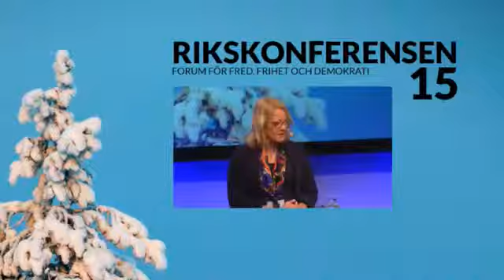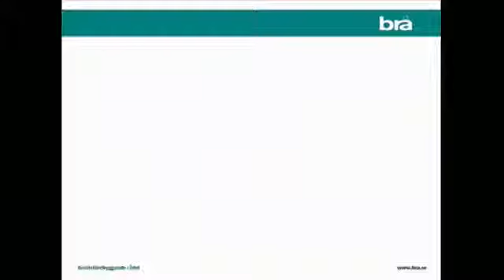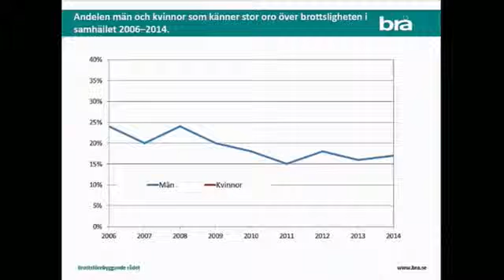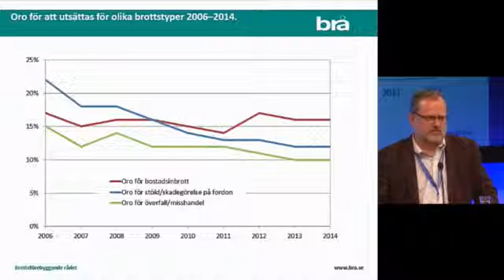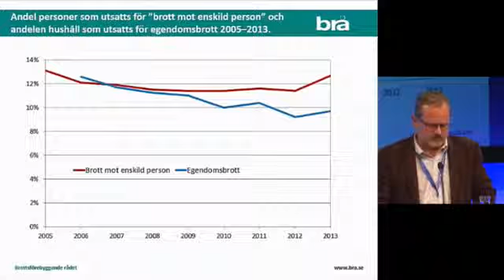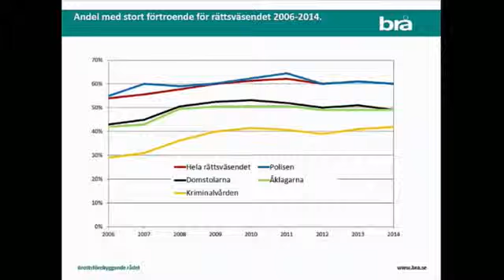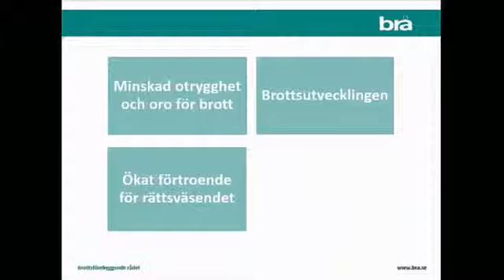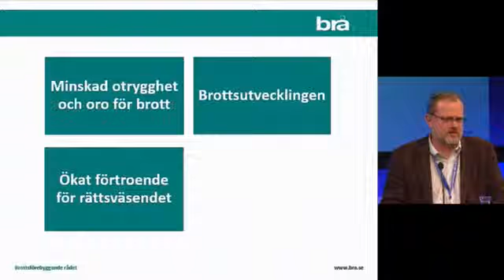Folk och Försvar - Rikskonferensen Sälen Tisdag 20150113 - 1705-1800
7:05

Nationella trygghetsundersökningen

Erik Wennerström, generaldirektör Brå

17:20

Ny karta - nya hot mot Sverige?

Anders Thornberg, Säkerhetspolischef

Gunnar Karlson, chef Försvarsmakten/Must

Dag Hartelius, generaldirektör FRA